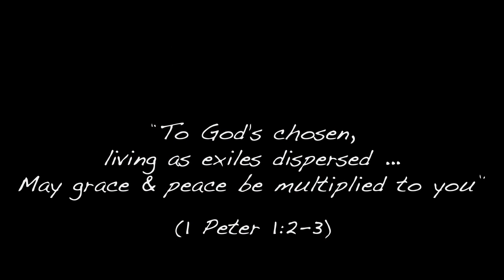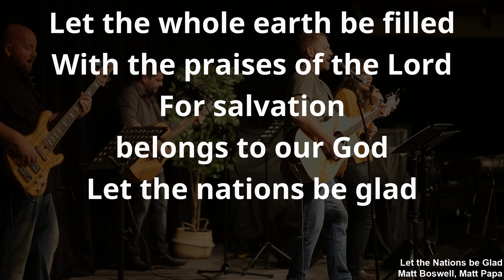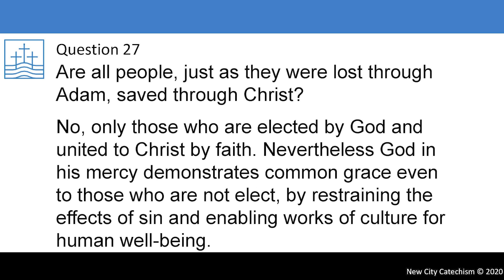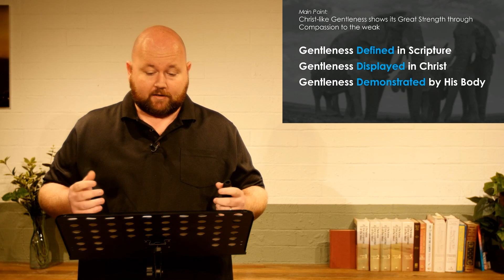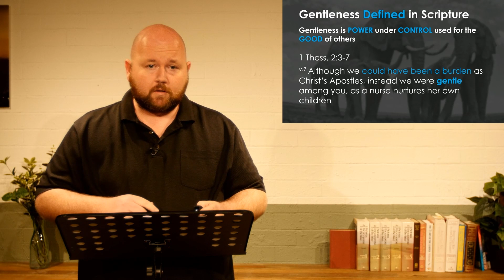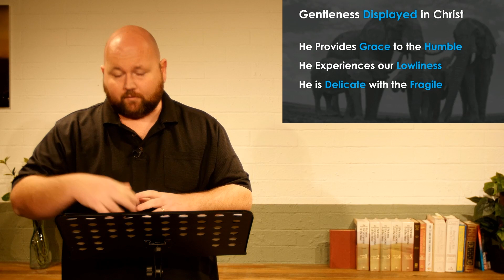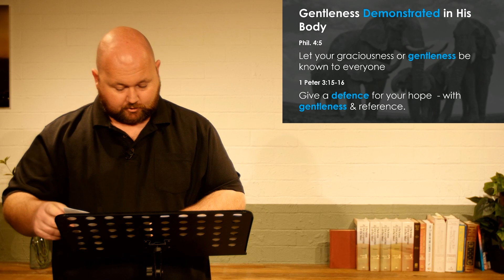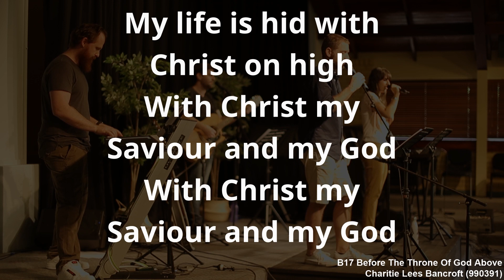5th July 2020 | LOGAN | "The Fruit of Gentleness"| Matthew 11:28-30, Hebrew 4:14-16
Hi Families

Please find below a link to a teaching video and other printable resources for the kids.

Here is Talk 4 of the Quizworx' Acts series.  Enjoy!